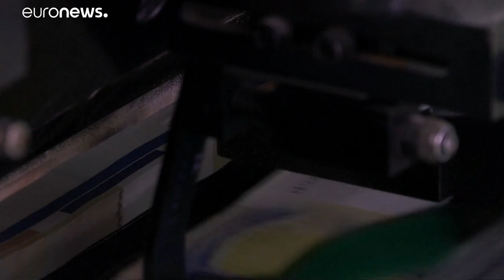BCE: non cambiano i tassi di interesse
Il board della Banca centrale europea confermare la propria politica dei tassi. Tutti pendono dalle labbra di Mario Draghi che in conferenza stampa ha dettato le scelte che accompagnano la Banca europea fino al termine del suo mandato in ottobre…